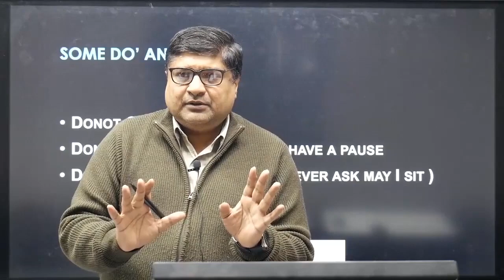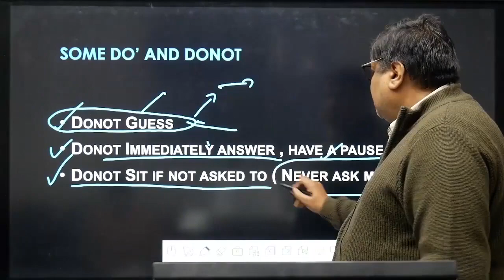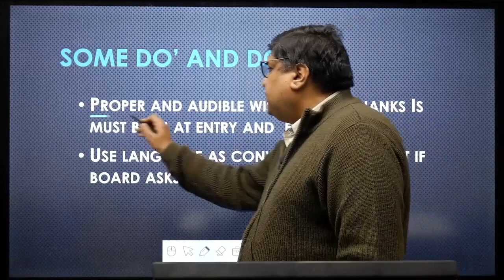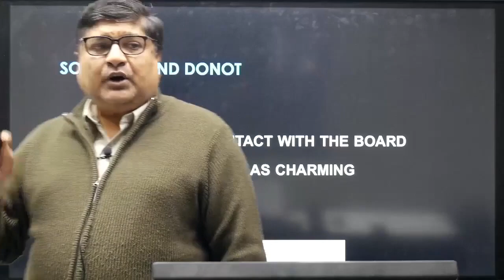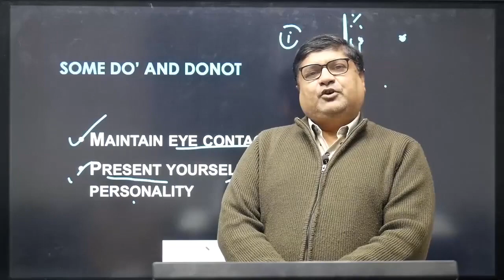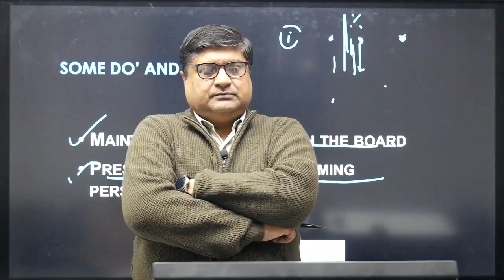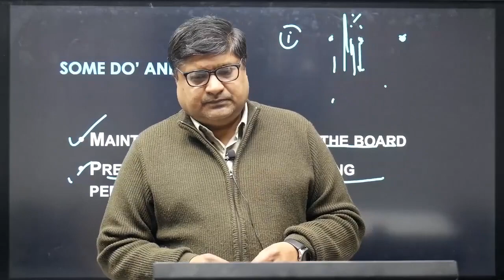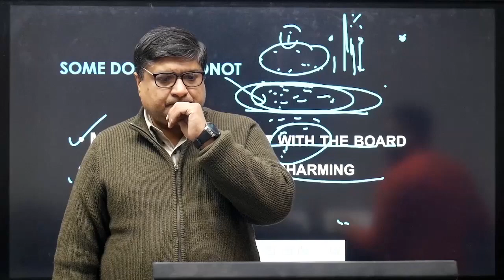HCS EXAM 2024 | Interview Preparation | Do's & Don'ts in Interview | abhimanu IAS | By Bansal Sir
HCS Exam 2023-24 Free Interview Guidance Programme By Parveen Bansal Sir
Book Your Free Mock Interview with Bansal Sir

Mistakes to avoid in HCS interview, HCS Mock Interview, HCS Free Interviews, Best Mock Interview For HCS, abhimanu IAS HCS Mock Interviews, Things to avoid in Interview, Best Techniques to Clear HCS Interview